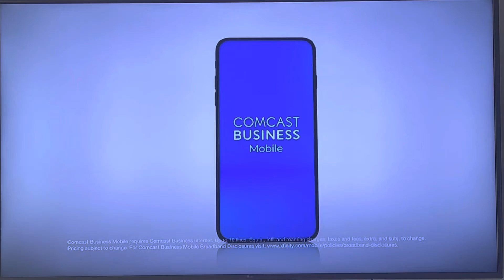Comcast Business Commercial (November 2022)